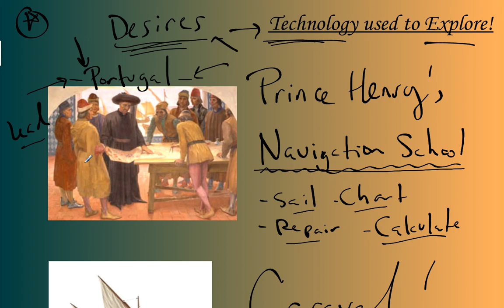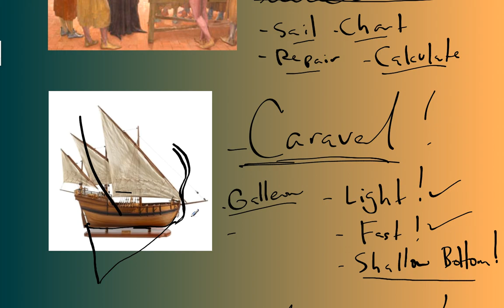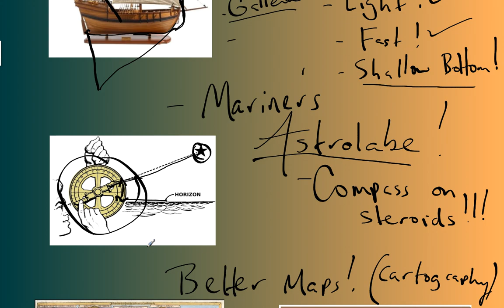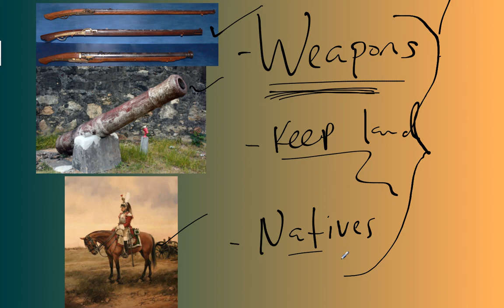Age of Exploration: Technology used to Explore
ESSENTIAL STATEMENTS/QUESTIONS!

-What was created that allowed explorers to physically travel further and faster than ever before?
-Which creation was most responsible for the successful explorations and attempted explorations during this time period?